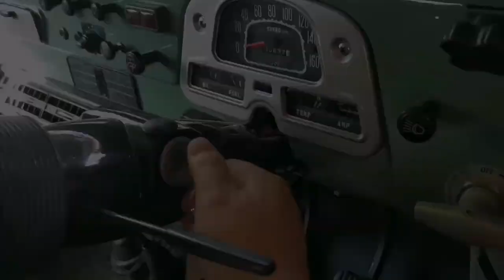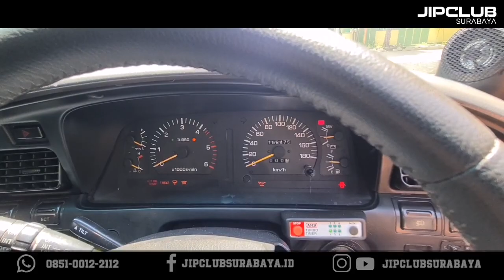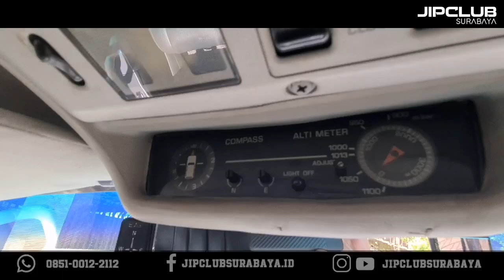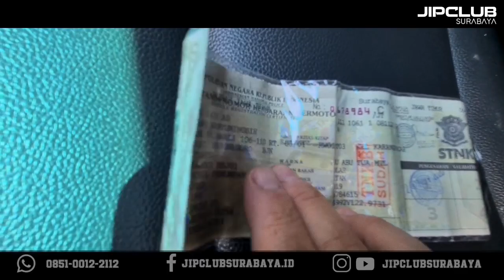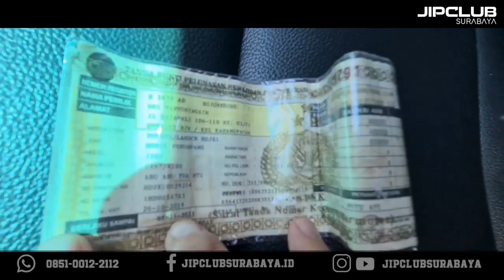LC VX LIMITED HDJ81R BARANG LANGKA, THN 1997 MANUAL, SUNROOF ,DIFFLOCK ,FLOATING,MESIN 1HDT 599JT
Dijual barang Langka..
LANDCRUISER VX LIMITED HDJ81R 4X4 THN 1997 AKHIR. Manual.
CBU Japan.
Surat lengkap asli (bpkb,Form C).
Pajak hidup.
Ex Artis.
Gardan Full Floating.
Sunroof ori.
Diff Lock depan belakang dan Center Difflock.
Booster kopling (kopling enteng).
2 aki.
Washer lamp.
Grill Limited.
Kaca samping belakang 1 pc.
Velg original Enkei Japan.
Ban Simex 33 R16.
Rem belakang Cakram.
Warna ori abu abu metalik.
Kondisi sgt bagus siap pakai.
Posisi di Surabaya.
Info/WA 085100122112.